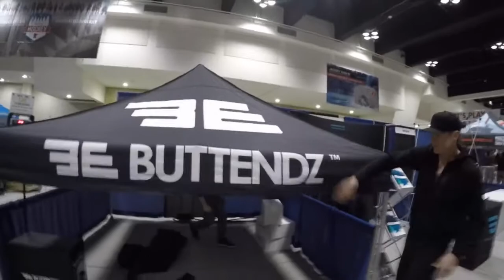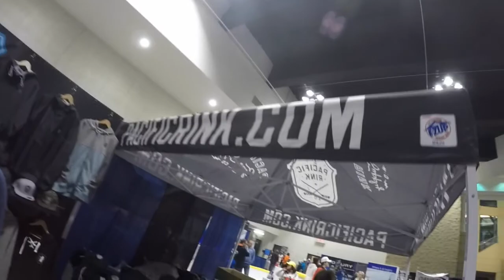Inside Look at Lets Play Hockey 2017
Lets Play Hockey 2017

The weather started to finally get a little nicer, so that means that it was time for the Minnesota State High School Hockey Tournament and Let’s Play Hockey. This was our 3rd year at the event and Kevin and I were really excited about it. We were launching our new grip, the Twirl 88, at the show and we also had a great location right in the middle of all the action. To get all of our stuff to the show, I rented a car and packed it full of our wares. I was driving through Windsor On so i offered to pick up my buddy Pat Scebba who is the owner of @hockeycollective on Instagram which is one of the biggest hockey accounts. We spent about 8 hours together and had a lot of time to talk about social media in the current age we live in. I loved the experience to really engage with a guy like Pat. I even did an interview in the car called Vlogcasting. Check that out.

Its a two day show, Friday and Saturday and its right in the middle of the State high school tournament. The convention hall is connected to the Ecxel Energy Center which is where the NHL Minnesota Wild play, and the previous 2 years were a mad house. Kev and I were ready for this year. We had a full arsenal of product and there was a lot of excitement from the people in Minnesota that we were making the trip. It is such a good feeling to have people reach out to you before these events and ask you if you are going and are actually excited to see you. It never gets old. So we set up our tent on Thursday and got ready to grind.

Friday morning the show started out and right away it was exciting. We started selling right away and it never slowed down. Kids were running up from all over asking about our new grip. They loved the Buttendz Twirl 88 hockey stick grip and it was evident right from the begging that it was going to be an “MDK” ( this is what Kev and I refer to a successful sales environment.) We met many new faces at the show and it is always exciting to see repeat customers. I recognized many people from the past two years and it was fun to hear about where they were going in their careers. After Friday, we were wiped. A quick meal and it was time to rest for Saturday.

Saturday turned out to be even crazier than Friday. We were swamped from the minute the show opened till the end. We sold out of the Twirl 88 early in the day which left some people upset that they didn't act earlier. I was so busy that I even had Josh from @hkysniper take the camera around for the VLOG. The show was a great success for our company and we cant thank the people from Minnesota enough for all the support. Thank you for making us feel right at home in the State of Hockey! Music by: Eric Nystrom